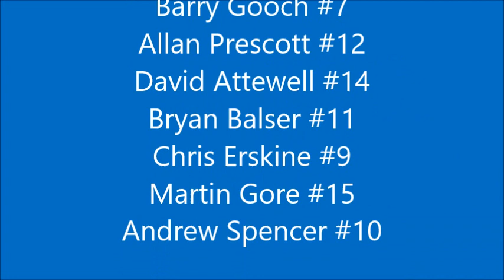East London ROYALS v TV TIGERS - EBBA U19 National Junior League 1991/92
1991/92 EBBA National Junior League U19
East London Royals v. TV Tigers
Bracknall Leisure Center